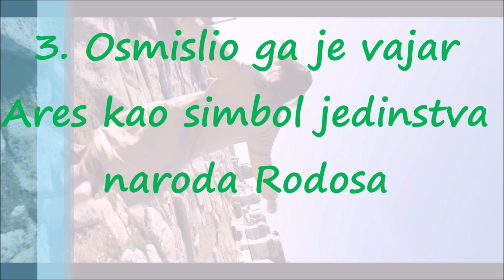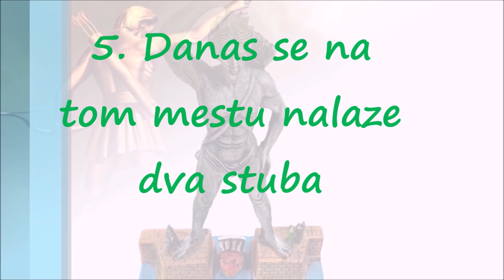Neopisivi Kolos sa Rodosa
Iako je od vremena izgradnje ove ogromne statue do njenog uništenja proteklo svega 56 godina, ova svojevrsna i neponovljiva građevina svakako je zaslužila svoje mesto među svetskim čudima. Kolos sa Rodosa nije samo gigantska statua - on je simbol jedinstva naroda koji je naseljavao Rodos, prelepo mediteransko ostrvo.

Ova statua se nalazila na samom ulazu u luku Mandraki ostrva Rodos u Grčkoj. U staroj Grčkoj, na malom ostrvu Rodosu nalazila su se 3 grada-države (polisa): Ialisos, Kamiros i Lindos. 408. godine pne. ovi gradovi su se ujedinili i sačinili jedinstvenu teritoriju - grad Rodos. Grad se brzo razvijao i gradio snažne ekonomske veze sa svojim glavnim saveznikom Ptolomejem I, tadašnjim vladarom starog Egipta. 305. godine pne, Antagonidi iz Makedonije koji su bili veliki rivali ptolomejima, napali su Rodos u pokušaju da slome njegovu alijansu sa Egiptom. Ipak, nisu uspeli da uđu u grad. Kada je postignut mirovni sporazum 304. godine pne, Antagonidi su se povukli ostavljajući za sobom velike količine ratne opreme. Kako bi proslavili svoje jedinstvo, stanovnici Rodosa prodali su svu tu ratnu opremu i za dobijeni novac podigli gigantsku statuu posvećenu grčkom bogu Sunca, Heliosu. Izgradnja statue trajala je 12 godina i završena je 282. godine pne. Godinama je statua stajala na ulazu u rodosku luku, sve dok snažan zemljotres nije pogodio Rodos 226. godine pne. Grad je bio teško oštećen, a Kolos je slomljen na najslabijem mestu - u kolenu. Rodos je tada primio ponudu Ptolomeja III da plati sve troškove restauracije polomljene statue, ali nakon što su konsultovani proroci, ponovno podizanje statue je zabranjeno, a Ptolomejeva ponuda odbijena. Skoro 1000 godina statua je ležala polomljena. 654. godine n.e Arapi su napali Rodos. Uzeli su ostatke polomljenog Kolosa i prodali ih Siriji - bili su otpremljeni na leđima 900 kamila.

Kolos sa Rodosa, gravira iz 16. veka Martina Hemskerka, iz njegove serije o Sedam svetskih čuda.
Ogromnu statuu osmislio je rodoski vajar Ares iz Lindosa. Osnova statue je bila napravljena od mermera, a najpre su postavljena stopala i članci noge. Statua je postupno građena tako što je bronzana prevlaka bila učvršćivana gvozdenim i kamenim ojačanjima. Da bi statua bila dovršena, izgrađena je visoka rampa oko statue koja je kasnije uklonjena. Kada je Kolos završen, bio je visok 33 metra. Kolika je zapravo bila veličina statue, najbolje svedoči Plinije Stariji: "Kada je statua polomljena i pala na zemlju, grupa od 5-6 ljudi ispruženih ruku je jedva mogla da opaše prst ruke Kolosa".